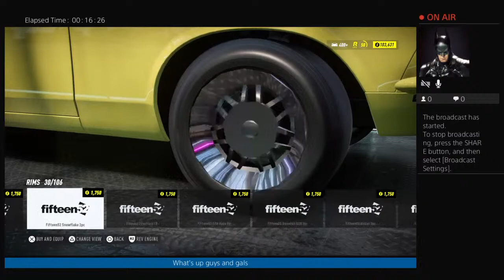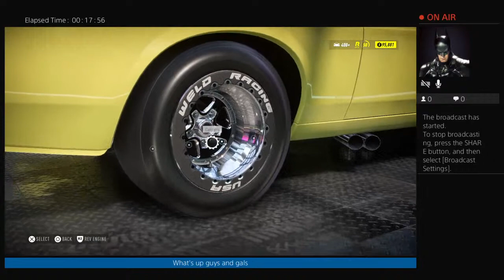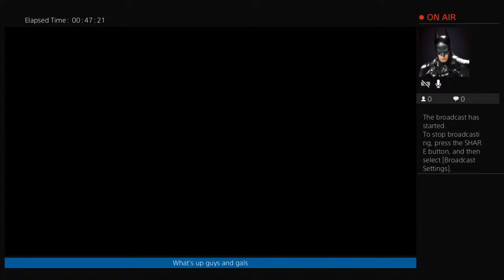Need For Speed General Lee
Add me on PS4 FTPRHEC_1994